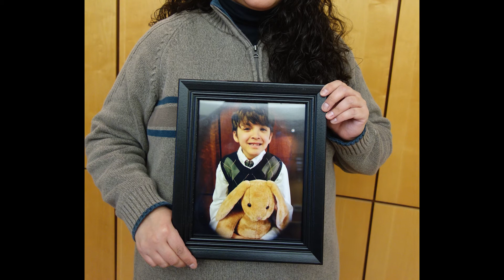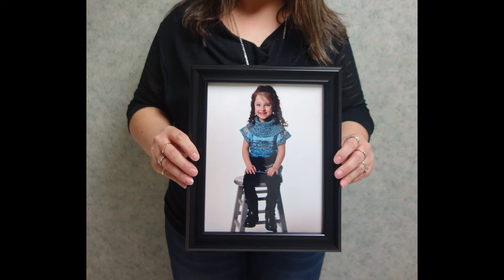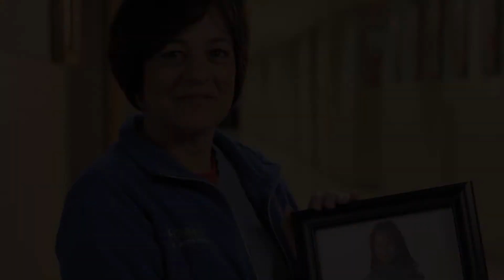2014 St. John's Children's Hospital Tour